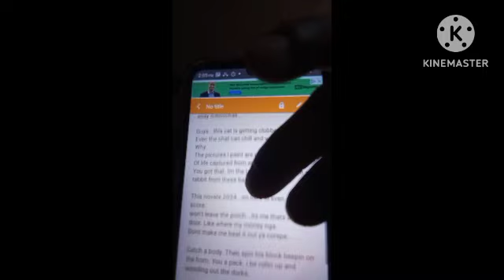Bar Science with NOvate / How to Prep / Metaphors Schemes and Haymakers ???